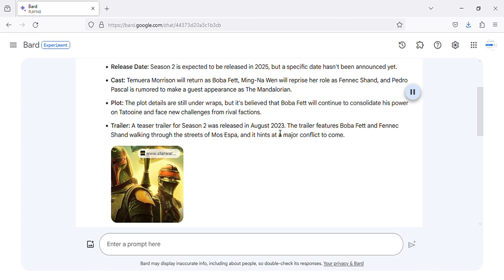The Book Of Boba Fett Season 2 (2025) | Teaser Trailer | Star Wars & Disney+ (4K) LATEST UPDATE